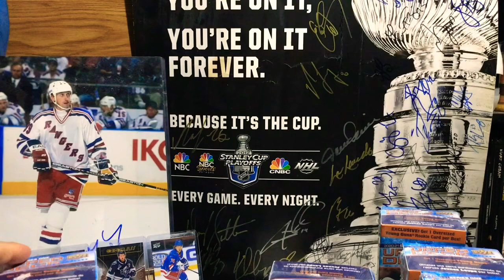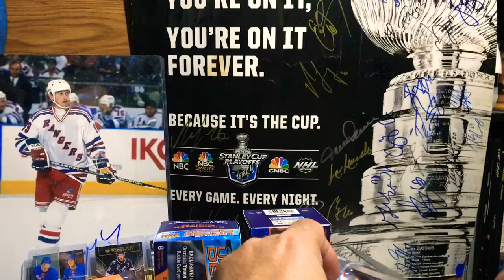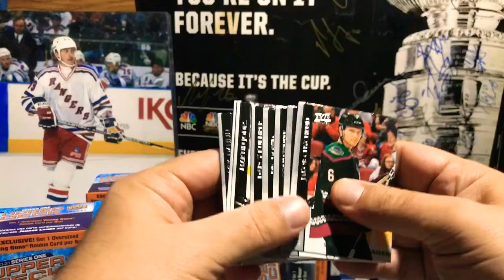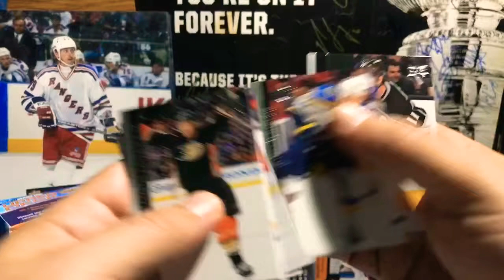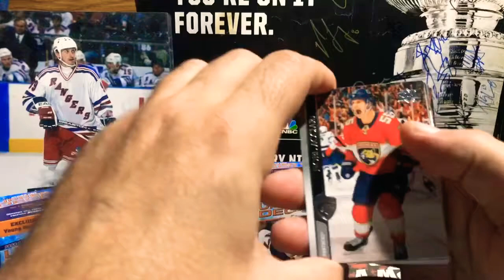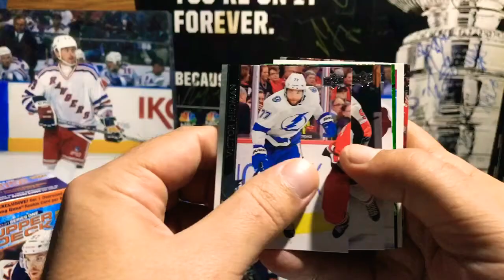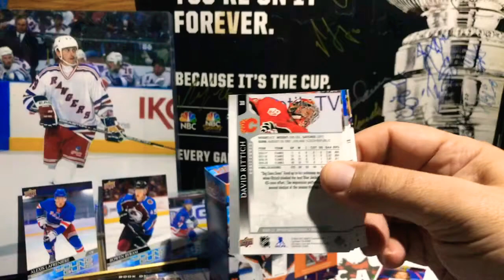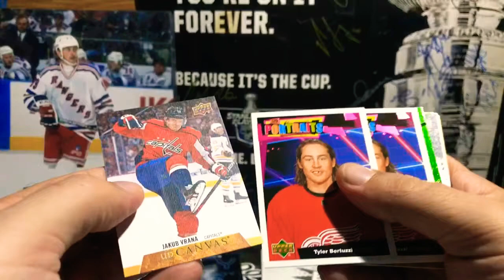Alexis Lafreniere Day in New York CITY! 5 Oversized Young Guns 2021 Upper Deck Hockey Blaster Break